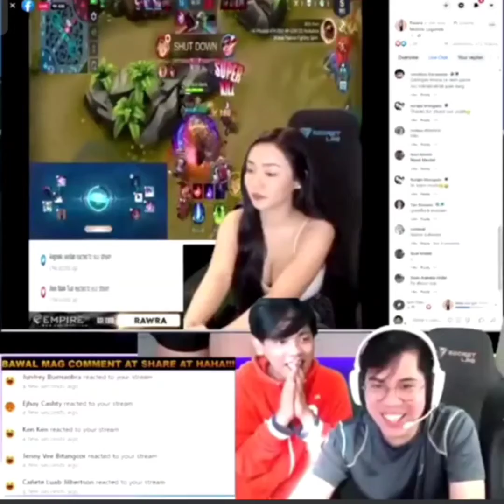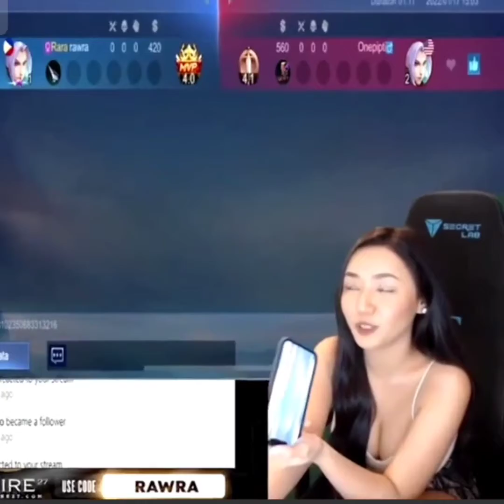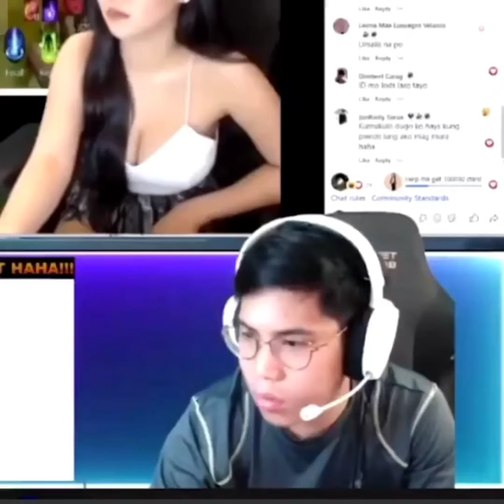Pag nanalo, SOGO!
SOGO, consequence, mobile legends, will smith, new year, explosion, kimchi, volleyball, epic skin, japer sniper, tulfo and many more. Laughter is the best medecine.